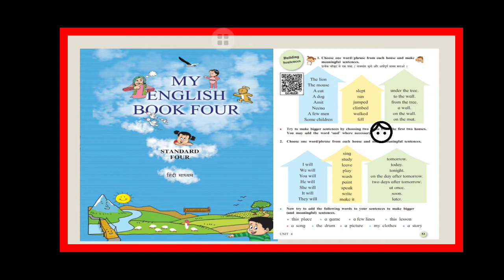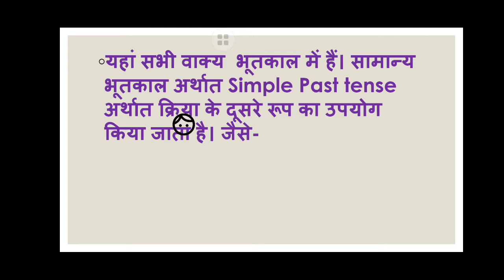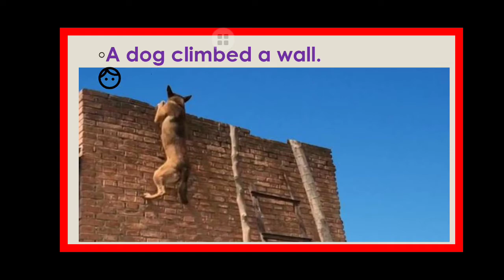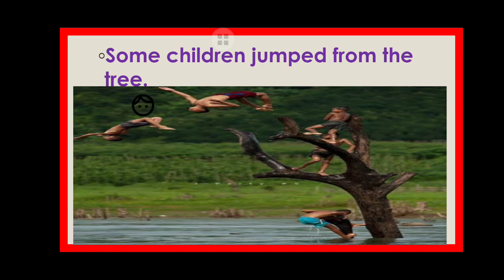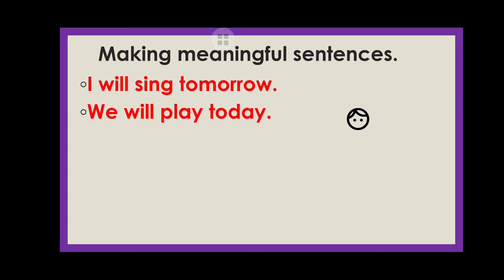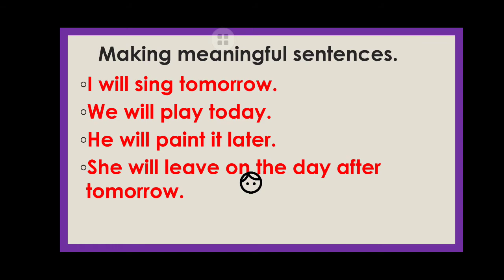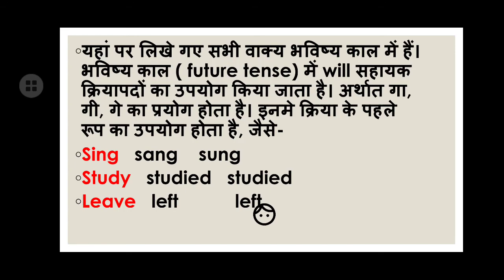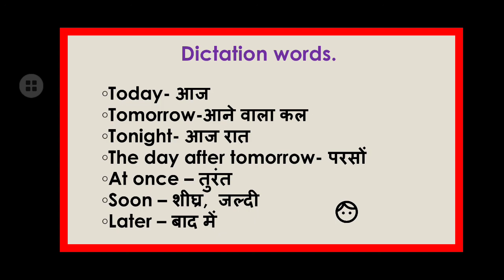ENGLISH CLASS IV SENTENCE BUILDING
Full activity explained in very easy language. Anyone can see and listen and will be able to make lots of sentences.